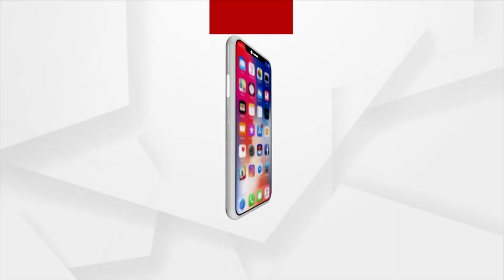ସ୍ୱାସ୍ଥ୍ୟ ମନ୍ତ୍ରୀ ନଵ ଦାସଙ୍କ ଘର ଆଗରେ ଧାରଣା ଦେଇଛନ୍ତି କିଡନୀ ରୋଗୀ